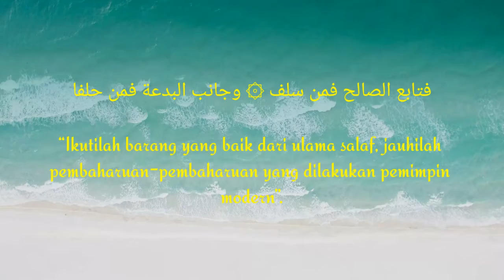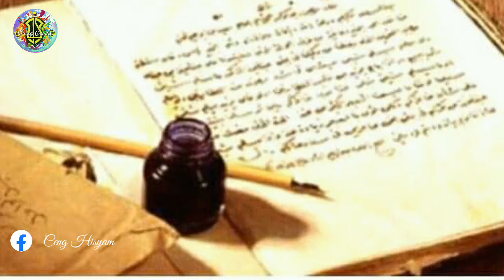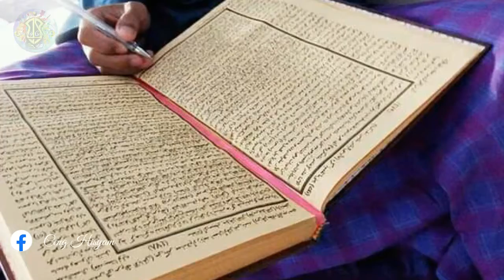KISAH KAROMAH ABUYA BUSTOMI YANG MENGGEMPARKAN BANTEN..!!